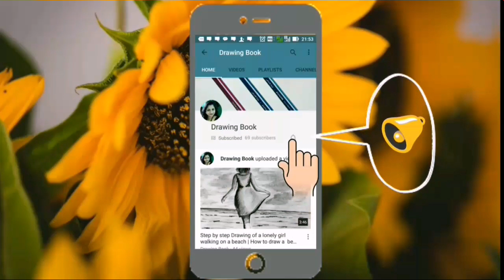How to Draw Spiderman | Step by Step Drawing of Spiderman for Beginners | Avengers Endgame Special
• Apsara triga extra dark pencil
• Staedtler Luna Triangular Water Colour Pencil (24 Shades)
• Linc Firefly OHP Marker
• Staedtler Eraser

Music.1.

Music. 2 .